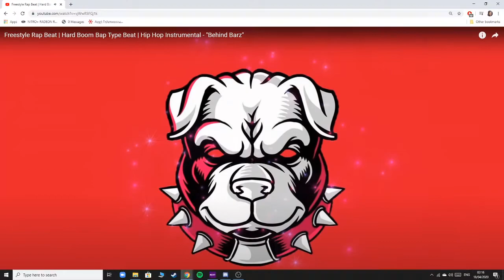EN KSERW RE PELLE